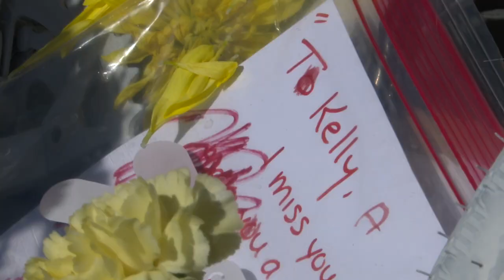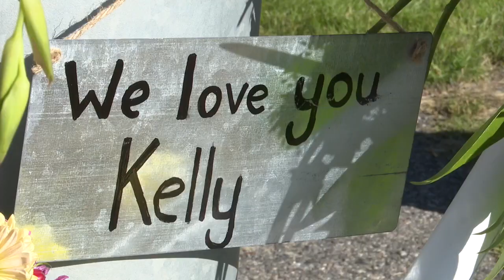Bozeman High School teacher dies of injuries following bike crash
A Bozeman High School teacher died as a result of injuries after a vehicle struck him while he was riding his bike last week.